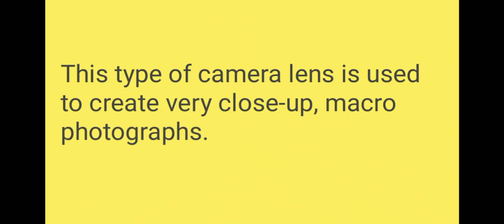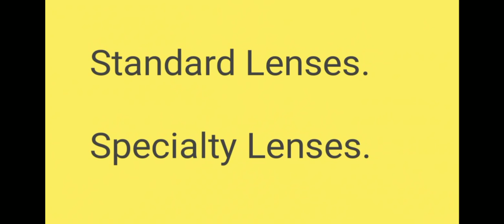Types Of Camera Lenses.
Hello Dosto, is Video mein aapse baat ki hai Types Of Camera Lenses Ke Baare mein.

Topic - Types Of Camera Lenses.

Macro Lenses -
This Type Of Camera Lens in Used to Create Very Close-up, macro photographs.

Telephoto Lenses -
Telephoto Lenses are a Type of zoom lens with multiple focal points.

Wide Angle Lenses.
Standard Lenses.
Specialty Lenses.

Please Support